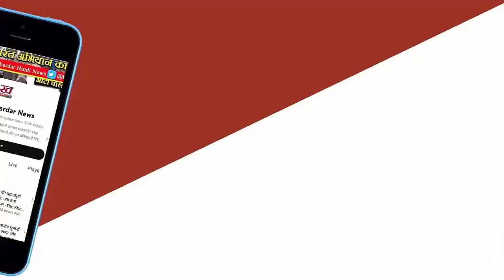IPL-2024 : Delhi Capitals ने IPL-2024 के 64वें मैच में Lucknow Super Giants को 19 रन से हराया।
दिल्ली कैपिटल्स ने IPL-2024 के 64वें मैच में लखनऊ सुपर जायंट्स को 19 रन से हराया। दिल्ली के अरुण जेटली स्टेडियम में रविवार को लखनऊ ने टॉस जीतकर गेंदबाजी चुनी। दिल्ली ने होमग्राउंड पर 20 ओवर में 4 विकेट पर 208 रन बनाए। जवाब में लखनऊ 20 ओवर में 9 विकेट पर 189 रन ही बना सकी।